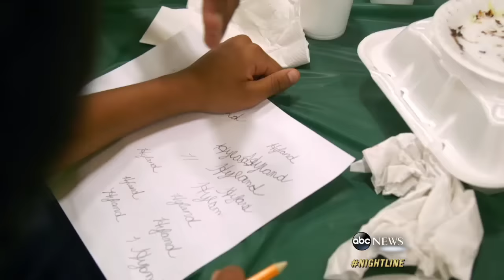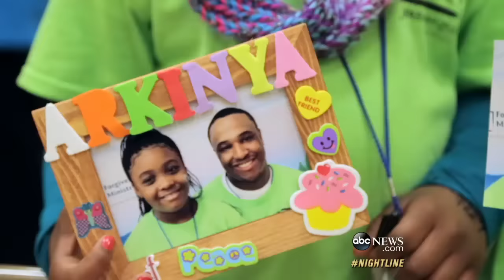Children of Prisoners Reunite with their Fathers Behind Bars for a Day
Prison ministry program 'One Day With God' help children reconcile with their incarcerated parents.